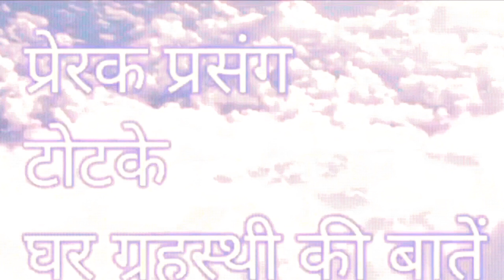मार्गशीर्षमोक्षदा एकादशी व्रत!!mokshda ekadashi date!!! पूजा शुभ मुहूर्त/पूजा विधि/पारणका समय/संपूर्